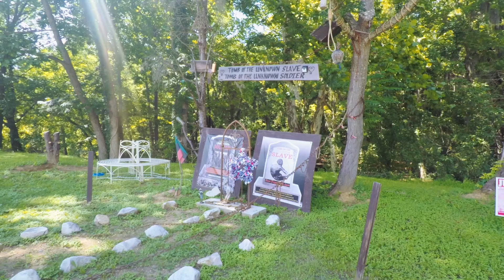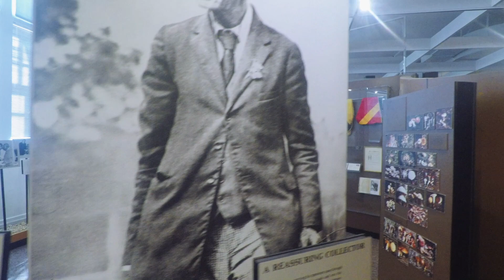ENGAGE Youth Theology Initiative